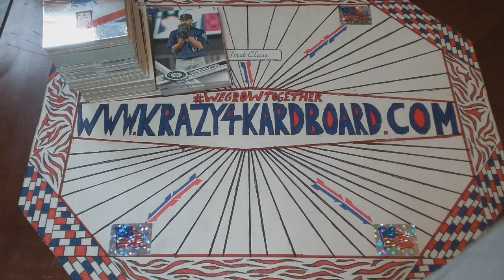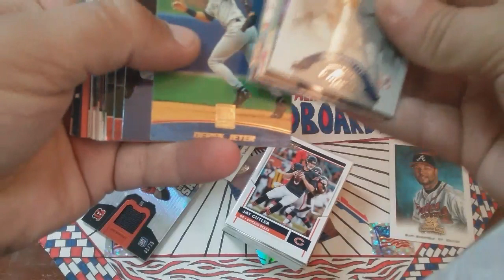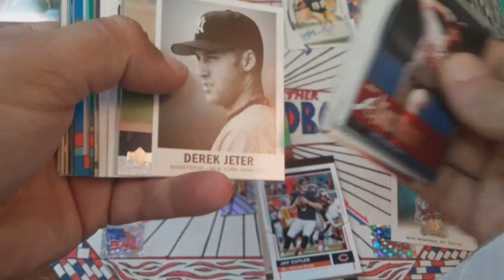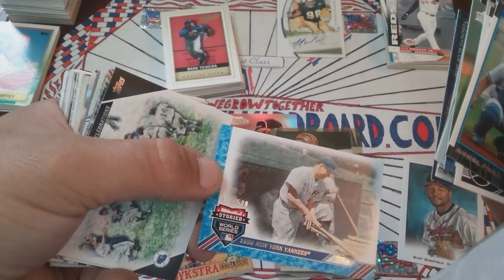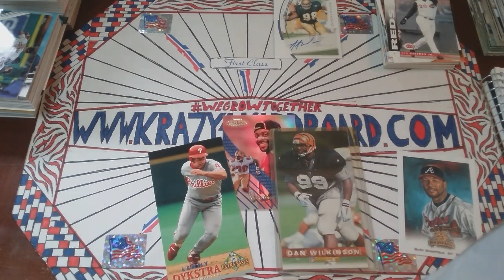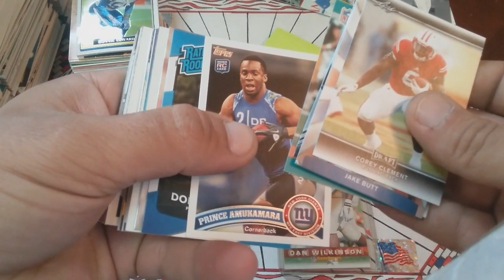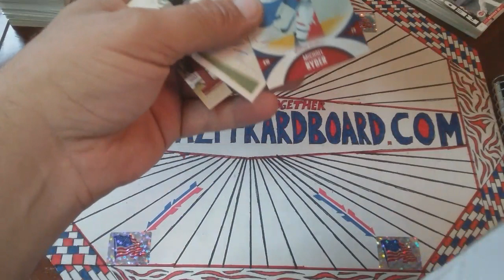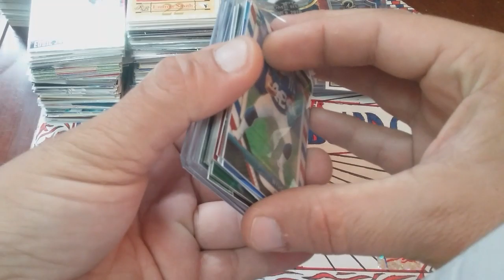wegrowtogether Hobby Chat/Live Auction/Player Showcase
Hey there fam. Thanks for dropping by the chat today. Good times were had by all and we found some great cards in the mixed box we are searching thru constantly. almost done with that one tho and time to buy another few boxes to dig thru and treasure hunt. Always looking for more goodies to buy for the shop so if you have some stuff to unload hit me up at and lets work out a trade deal or I can just buy them straight out. We'll get it figured out. Hope to see you up in the defness45 IRL/Daily Walk later today and also in Back In The Game Collecting stream tonite. Hope Everyone has a groovy rest of their Wednesday. See yall tomorrow at 10est as we do Monday thru Friday.